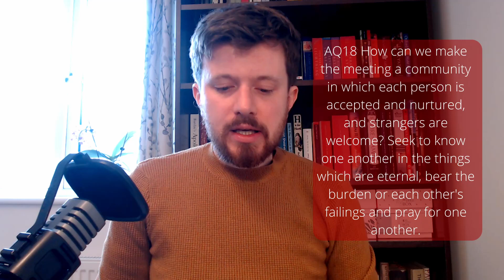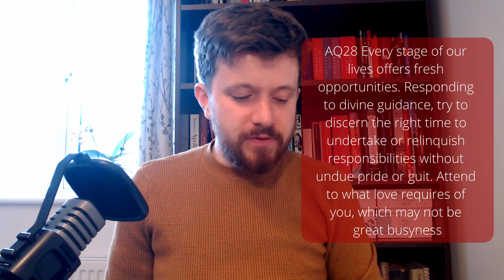Advices and Queries Ep.3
In this video, I will be continuing with the third instalment of the deep dive into the Advices and Queries. This one will be covering AQ17-31. There are some huge topics here dealing with life's journey.

Below are links to some helpful videos about Quaker weddings that I was referring to:

(Jessica Kellgren-Fozard on Quaker Weddings)

And here is a link to Jessica Kellgren-Fozard who is certainly worth a follow!

As ever, here is the link to an online version of the Advices and Queries if needed!